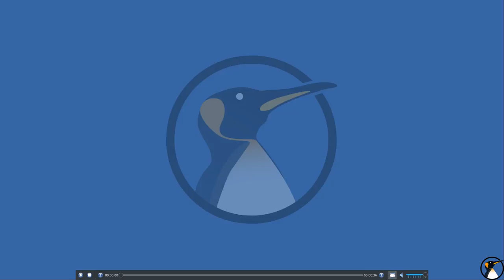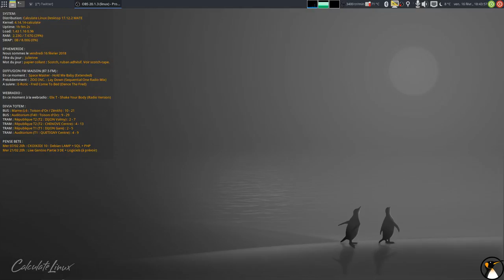ANNONCE CKOIKIDI GENTOO Partie 3 : Installation Environnement de bureau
Rendez-vous Mercredi 21/02/2018 à 20h heure de Paris